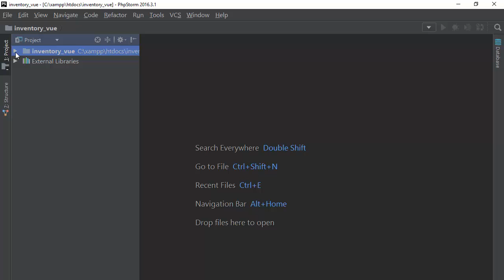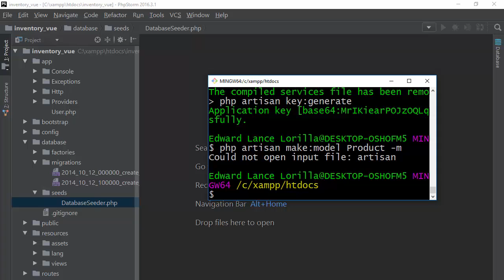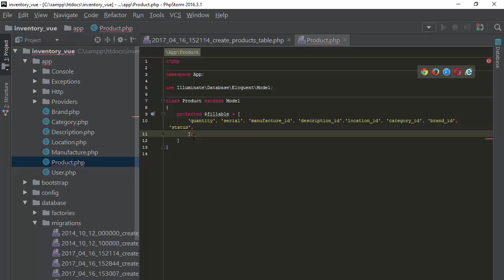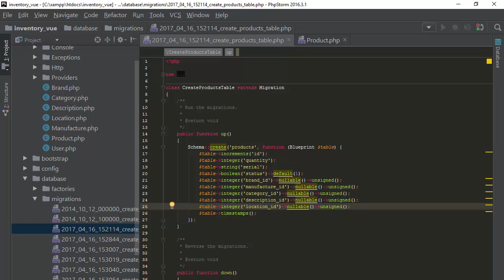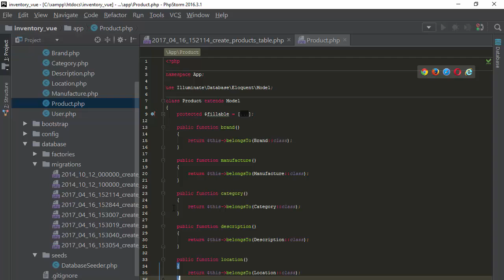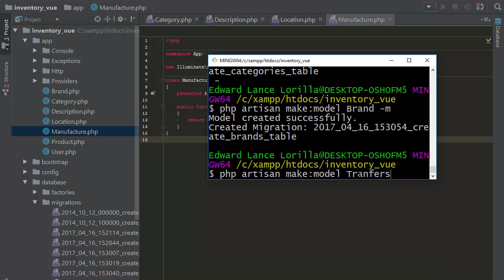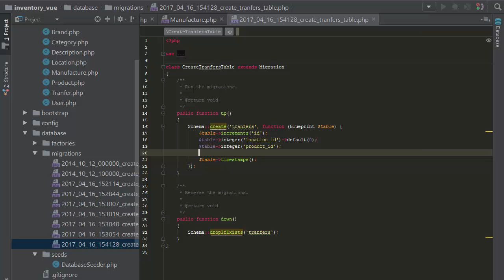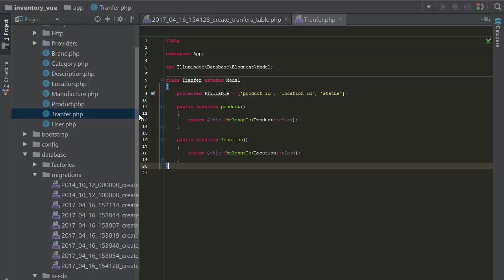【Laravel Vue】 Preparing migrating file to make inventory